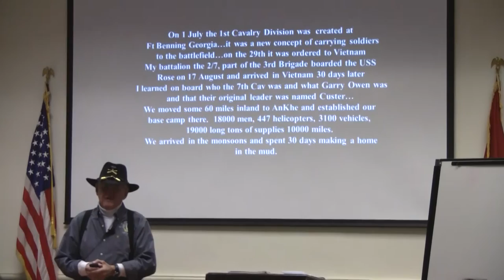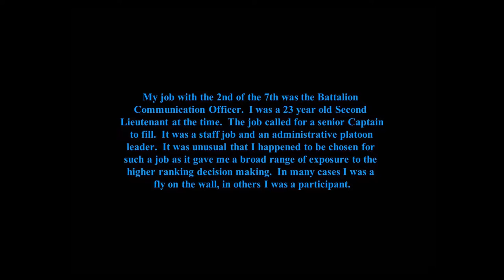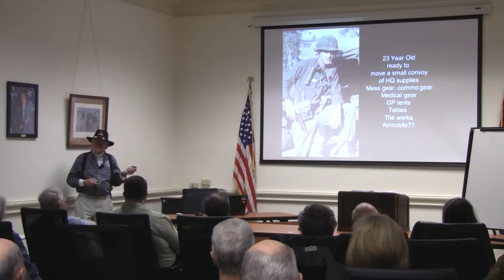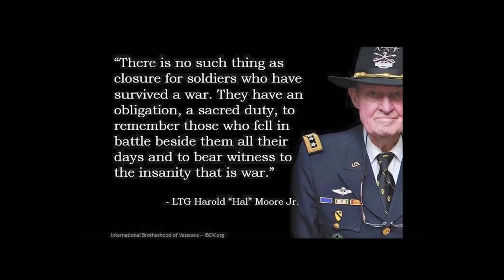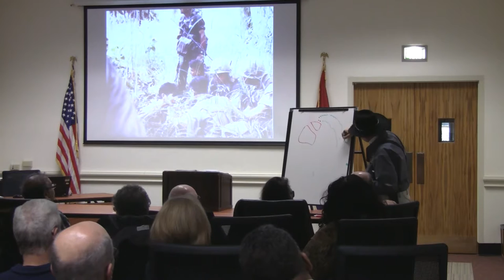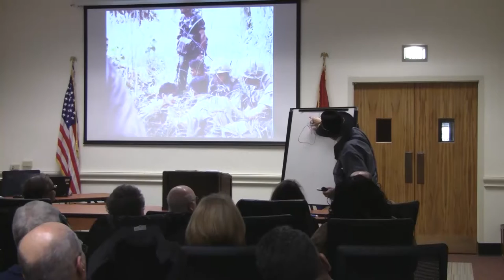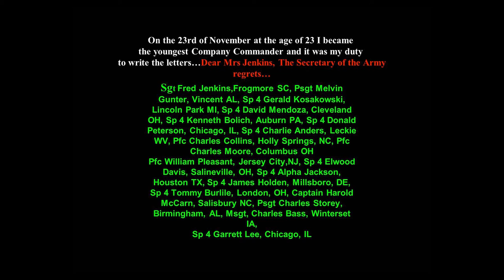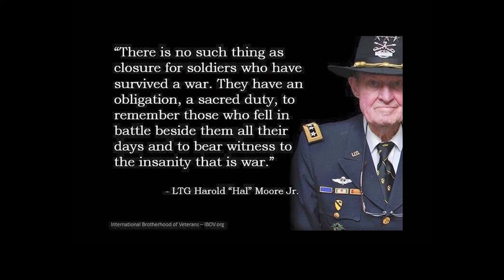Library and Archives Workshop: From Little Bighorn to Vietnam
J.L. "Bud" Alley was a participant in one of the bloodiest battles during the Vietnam War, which was fought in the Ia Drang Valley in November of 1965. For years afterward, Alley struggled to make sense of how the events of that day fit into historical context. His soul-searching and research led him to write The Ghosts of the Green Grass, a narrative nonfiction story of his experiences and those of others who served in the Second Battalion Seventh U.S. Cavalry.

Shot by Gordon Belt